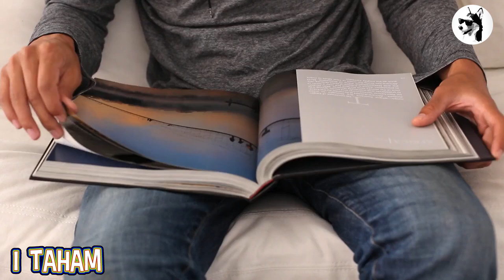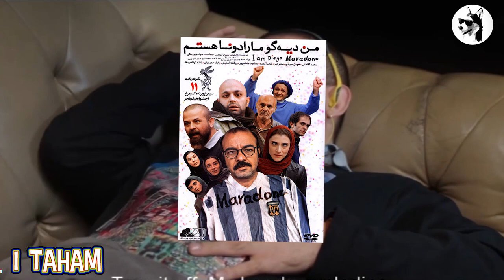هومن سیدی / بیوگرافی هومن سیدی + زندگی شخصی و هنری / houman seyedi/ سریال گیسو / سریال قورباغه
هومن سیدی یکی از هنرمندان محبوب سینما و تلویزیون
که تو عرصه بازیگری با ایفای نقش های متفاوت وخاصش
و به عنوان کارگردان  با نوآوری و فیلم های  ویژه ای که ساخته
تونسته طرفدارای خودشو شگفت زده کنه
و علاوه بر بازیگری جذاب و کارگردانی حرفه ایش
، فیلمنامه نویس و تدوینگر  با تجربه ای هم هست  که تو این چند سال
بسیار خوش درخشیده و مورد توجه مخاطبان و منتقدان زیادی قرار گرفت

امروز تو این برنامه قصد داریم نگاهی بندازیم به زندگی نامه هومن سیدی
و مسیر ی که تا امروز پیموده     تا به این حجم از محبوبیت رسید

فیلم خط ویژه
فیلم آفریقا
فیلم اعترافات ذهن خطرناک من
فیلم مغزهای کوچک زنگ‌زده
سریال عاشقانه
سریال گیسو
 فیلم در مدت معلوم
فیلم بوفالو
 فیلم پل خواب
فیلم اینجا کسی نمی میرد
فیلم مادری
فیلم آذر
فیلم طلا
فیلم کمدی انسانی
فیلم مصادره